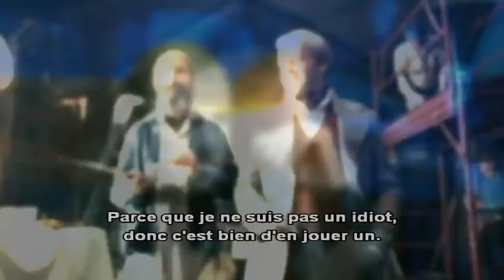Dark Shadows: Les Collins, chaque famille a ses démons.( Vostfr)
Présentation des personages du film Dark Shadows avec interviews croisées des acteurs (Johnny Depp, Michelle Pfeiffer, Helena Bonham Carter,Eva Green..) et du réalisateur Tim Burton ainsi que des extraits du film et des moments sur le tournage.